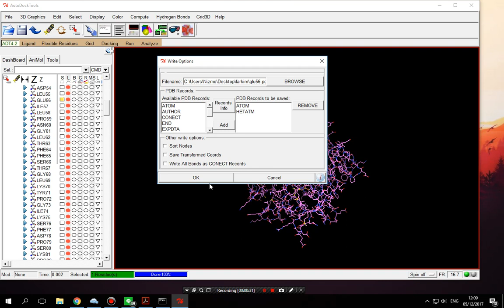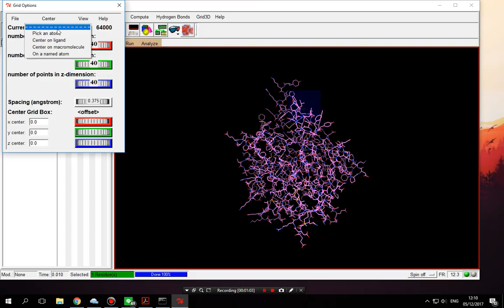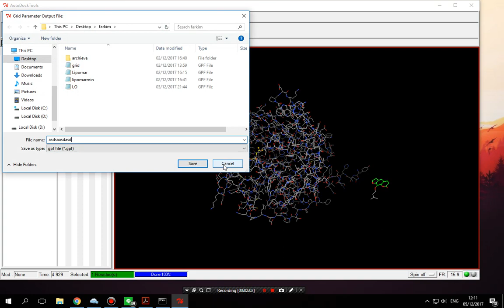Cara setting grid box diposisi ligand